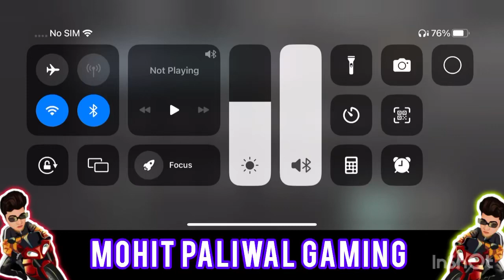Ye me hu ye meri squad hai ye humari sniping ho rhi hai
Bgmi m24 sniping masti with Frnd’s